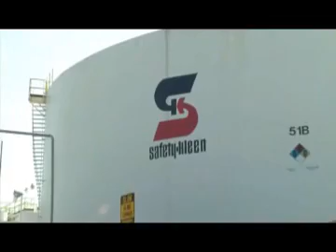Ecopower Oil GSTV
Mr. Tire is excited to partner with Safety Kleen and Ecopower Oil for 2012.